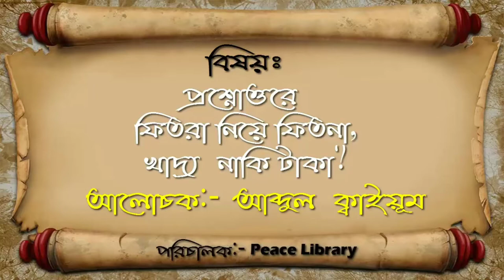PL ফিতরা খাদ্য দিলে মিসকিন ফকিরের বয়ে নিয়ে যেতে সমস্যা হবে, তাহলে এর সমাধান কি? আব্দুল কাইয়ুম পীস